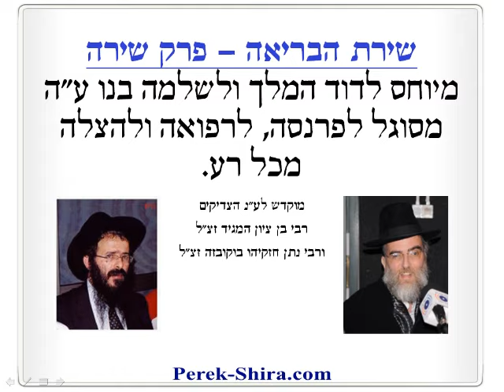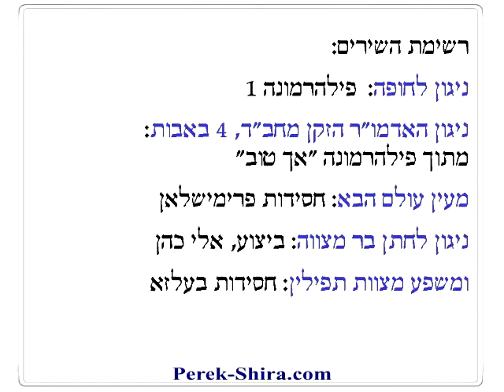פרק שירה, שירת הבריאה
הסגולה הגדולה ביותר להצלחה, רפואה, פרנסה וזוגיות
לזכר ולע"נ הצדיק רבי נתן חזקיהו בוקובזה והרב בן ציון המגיד זצ"ל
ידועה סגולת אמירת פרק שירה 40 יום להצלחה, בריאות ופרנסה

טעויות בקריאה: זבוב אומר - כציץ השדה ולא ציץ השדה
וכן שממית אומרת בשין ימנית ולא בשין שמאלית